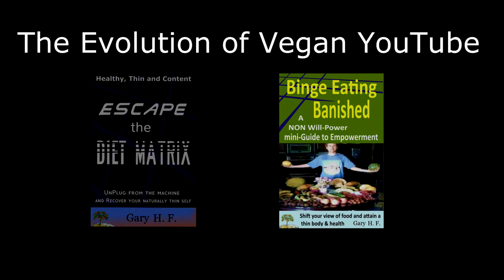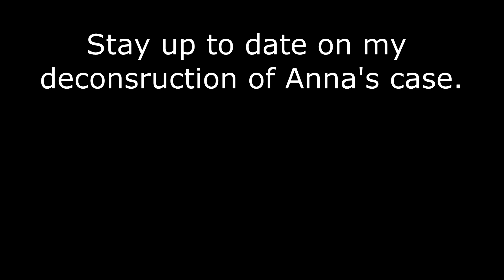Response to: "Clarifying Rumors" from Vegan Drama Queen of the Valley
Rumors are taking the focus off veganism

1000 views tells Youtube to put the vid in search results where it can reach the public.

Get my ebooks and increase your Vegan-health confidence

*  New eBook:  "Binge Eating Banished - A NON Will-Power Guide"  $1.89